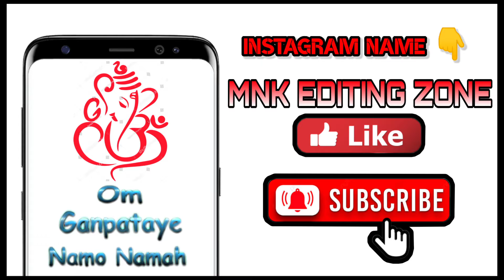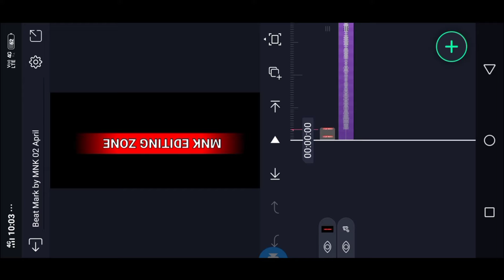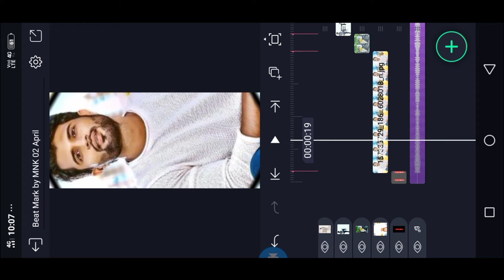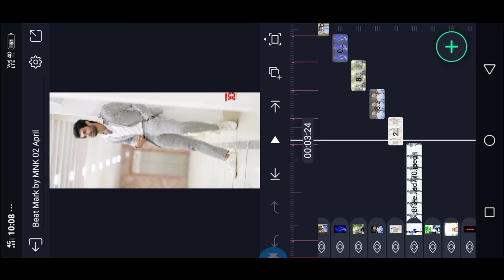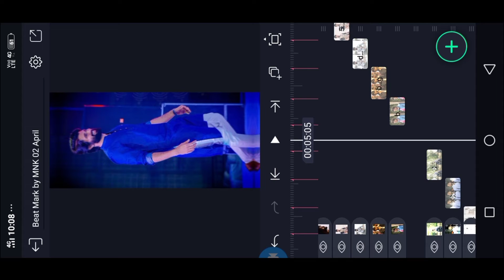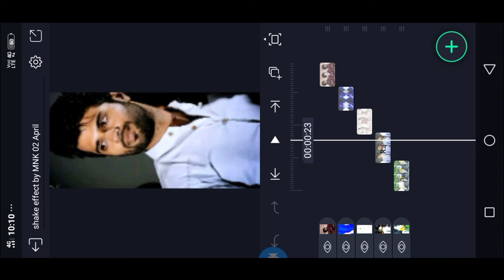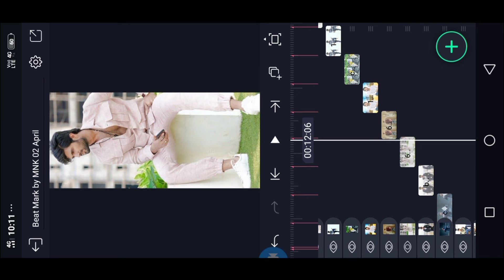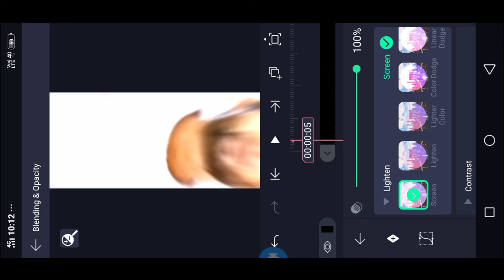🔥 New trending viral DJ bgm video editing in easy steps in alight motion ll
Beautiful editing
videos editing
Mnk editing zone
videos